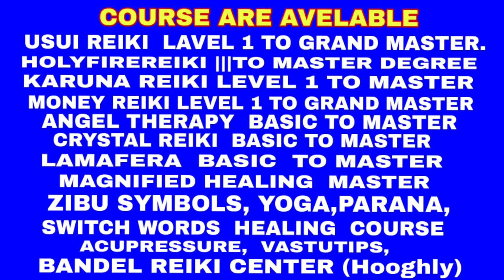হনুমান জ্যোতিষ || Hanuman jyotish shastra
Friends,  This video  I  share  হনুমান জ্যোতিষ  and Hanuman jyotish shastra.
কি আছে আপনার ভাগ্যে , এক্ষুনি জেনে নিন হনুমান জ্যোতিষের মাধ্যমে । একদম সহজ সরল।
হনুমান জ্যোতিষ আপনার ভাগ্য সম্পর্কে কি বলছে শুনুন /vastu tips
হনুমান জ্যোতিষ ব্যবহার করে জানুন আপনার ভাগ্য

হনুমান জ্যোতিষ
বাস্ত্ত টিপস
বাস্ত্ত শাস্ত্র
জ্যোতিষ শাস্ত্র
হনুমান জ্যোতিষ শাস্ত্র
hanuman jyotish vapi
hanuman jyotish
hanuman jyotish shastra
hanuman chalisa
hanuman shabar mantra
hanuman jyotish in hindi
hanuman jyotish class by rk sharma
hanuman stotra
 most powerful hanuman mantra
hanuman ji
hanuman mantra to remove negative energy hanuman sidhi

@reiki varta mithun roy
@lotus REIKI
@pouranik katha
@jyotish Dronacharjo

হনুমান চালিশা
mithun roy reiki varta
reiki mithun roy
baglamukhi mantra
hanuman chalisa
hanuman jyotish
jyotishi
kon gopone mon bheseche today episode
mithun roy reiki
mithun roy reiki master
reiki master
reiki master mithun roy
reiki varta
খালি গলায় গান
হনুমান চালিশা মন্ত্র বাংলা

Usui Reiki, Angel Reiki, Crystal Reiki, Lamafera, Holy Fire, all these are very effective forms of treatment without any medication.
We provide personalized attention to all our students and clients for overall healing of mind and body.
We welcome all to join our Reiki family for healing your own self along with your loved ones.

রেইকি ১ম স্তর, ২য় স্তর, ৩(এ) স্তর, ৩(বি)স্তর, মাস্টার ডিগ্রী, গ্রান্ড মাস্টার ডিগ্রী, অ্যাঞ্জেল রেইকি, মানি রেইকি, ক্রিষ্টাল রেইকি, লামাফেরা, ম্যাগনিফাইং হিলিং, হোলিফায়ার, সুইচ ওয়ার্ড, সুইচ নাম্বার, মেডিটেশনন, প্রানায়াম ইত্যাদি কোর্স  আছে আমার এই সংস্হায় ।এখানে যত্নের সঙ্গে শেখানো হয়।
Daliya Mukherjee ⬆️
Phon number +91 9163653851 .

LEARN COURSE,
DALIE (Alternative Healing Arts).
PERSONAL CONSULTATIONS ARE CHARGEABLE.
CALL TIME :- 10 am - 06pm.
COURSES ARE AVAILABLE "ONLINE & OFFLINE"

Reiki Touch Treatment and Meditation Center Bandel, Baranagar, Chinsurah branch.
Daliya Mukherjee  ⬆️
USUI | Holyfire® ||| Reiki Master Registered by ICRT USA.||| World Peace REIKI
REIKI COURSE LEVEL 1 - GRAND MASTER (12 Level). AT HOOGHLY.
HOLYFIRE®||| 1 - MASTER LEVEL.
ZIBU SYMBOL COURSE.
 All these are very effective forms of treatment without any medication.
We welcome all to join our Reiki family for healing your own self along with your loved .
I am very very greatful
Love you all
Univerersal power always with us